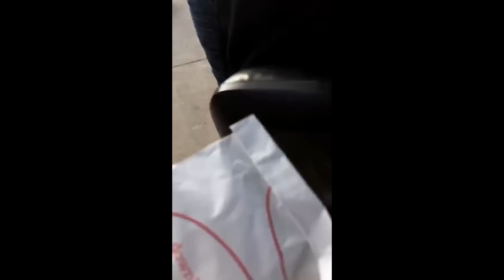FIFTH HARMONY ON SNAP/INSTA STORIES - March 17, 2017